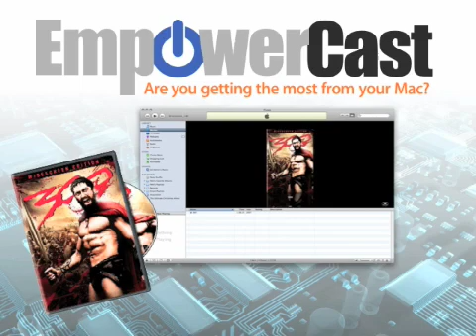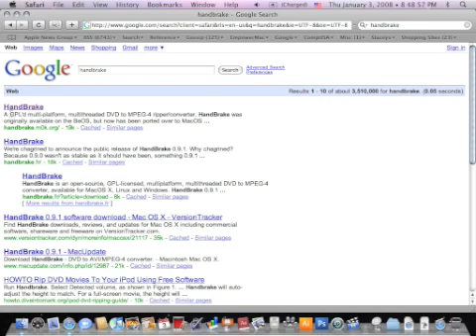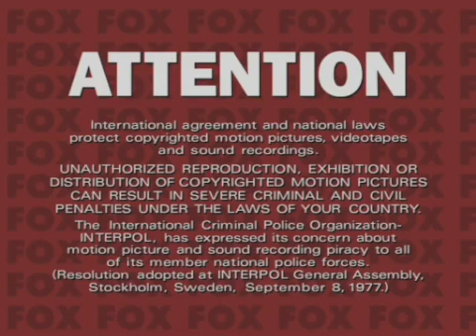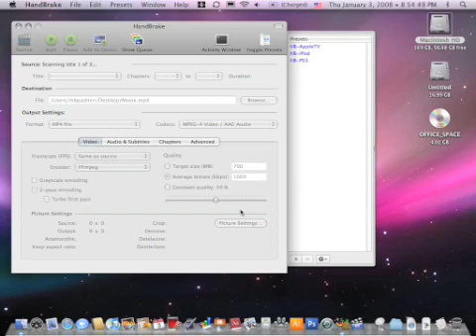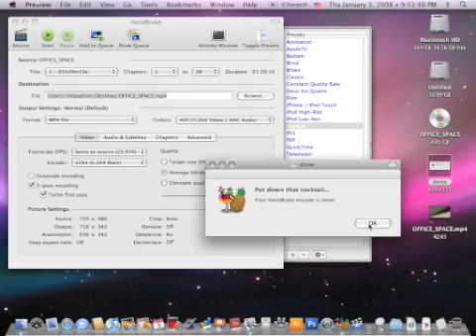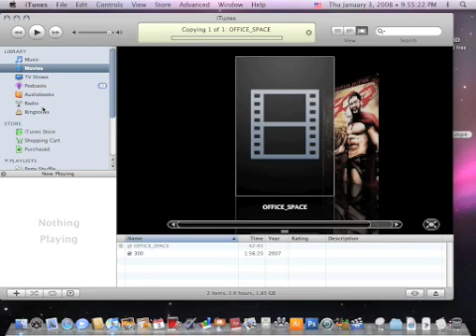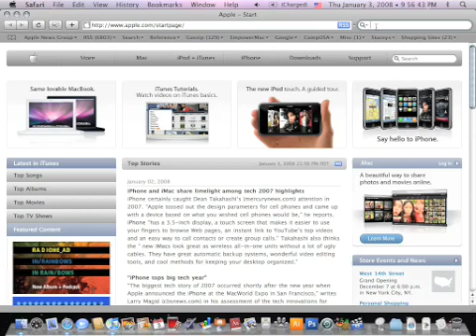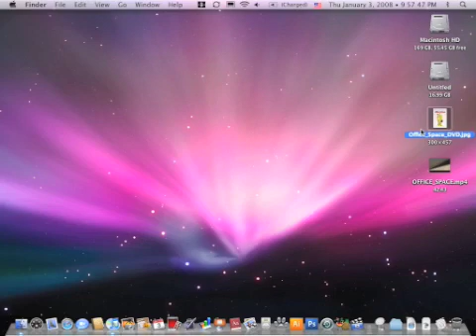EmpowerCast - DVD to iTunes with Handbrake Part 1 of 2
Welcome to Part One of EmpowerCast Episode one with Pete Lozzi. In this episode, we show you the step by step method for getting DVD movies from their package to the iTunes Library, add some style and flair, then on to the iPod or iPhone using your Mac.